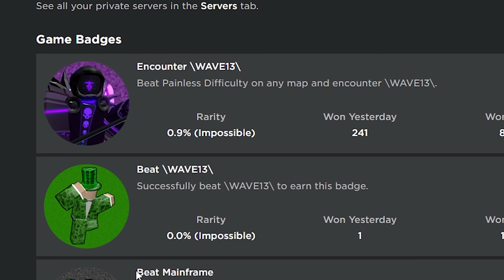NEW Tower Defense Simulator GAME IS OUT | ROBLOX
hey guys... remember tower defense simulator? ya they didn't have the update out yet, HOWEVER, a guy who i did collabs with on that game for admin stuff is now making his own game called Zombie Madness. it's in pre alpha currently but it is really cool for what the game has to offer for being that early of a stage. i don't know when tower defense simulator will have their update out, but hopefully soon.